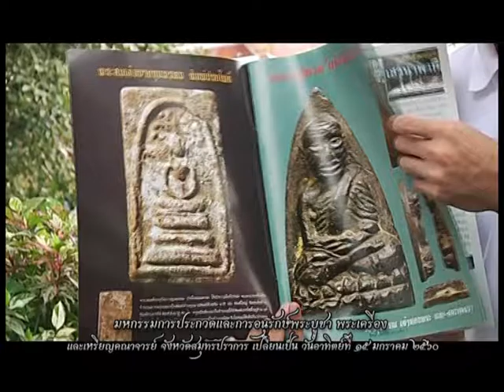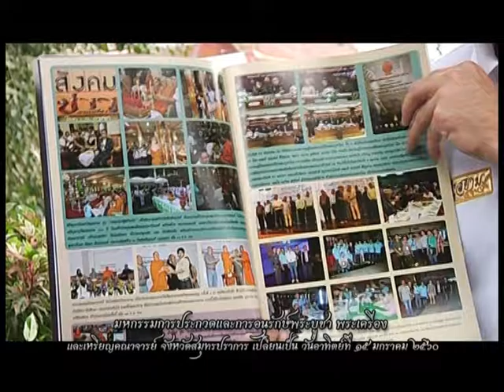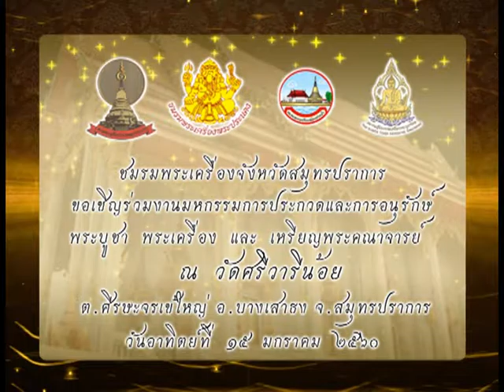รายการ พระเครื่องเมืองสยาม 20/12/59 EP 3/3